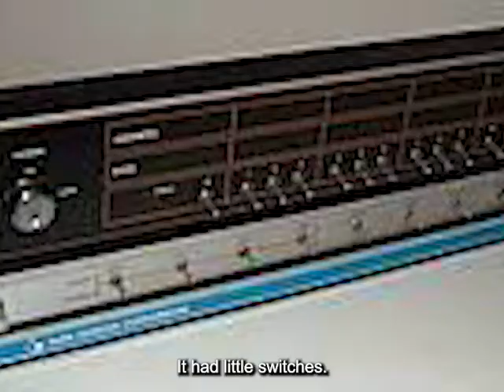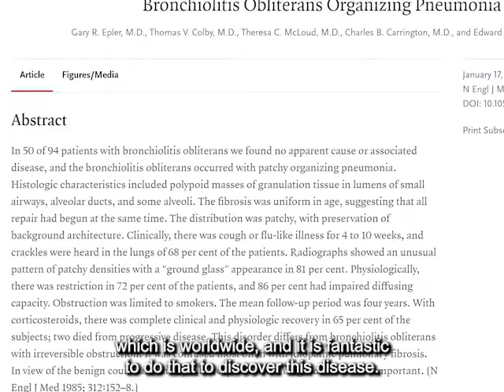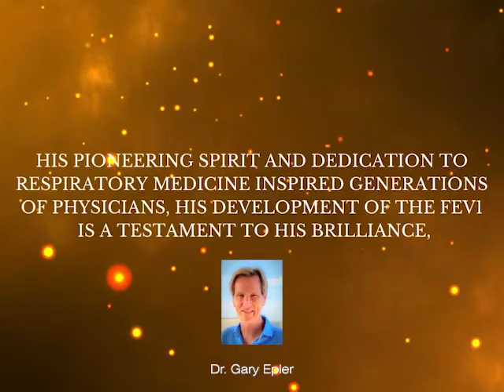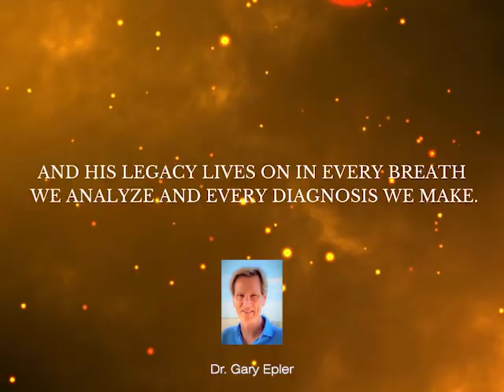What's BOOP In the Lungs?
In this video, I’ll show you what a BOOP in the lungs is and how to understand BOOP. Enjoy!

This video covers also:

- Can BOOP be cured?
- What medication is used for BOOP?
- How do you diagnose BOOP pneumonia?

BOOP: Unmasking a Medical Lung Mystery

Bronchiolitis obliterans organizing pneumonia (BOOP) is a tongue twister but a lung disease shrouded in mystery. I untangled its secrets to reveal a new lung disease. Dive into this video and witness the science, the breakthroughs, and the impact of this medical milestone.

Dr. Gary Epler / Boston

Take advantage of this opportunity to discover what a BOOP in the lungs is, how to understand BOOP, whether BOOP can be cured, how to diagnose BOOP pneumonia, and what medication is used for BOOP.

About what medication is used for BOOP., do you think I should address your curiosity?